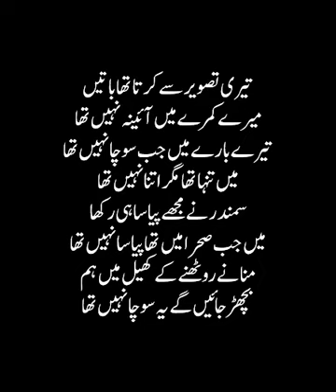تیری تصویر سے کرتا تھا باتیں